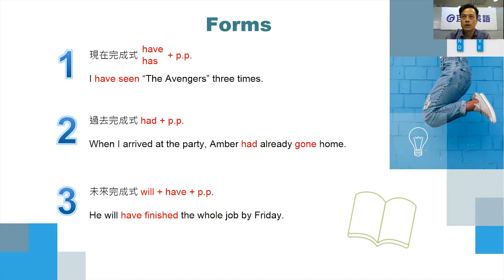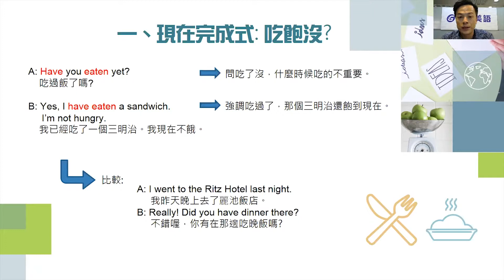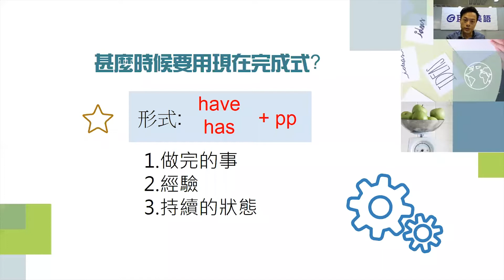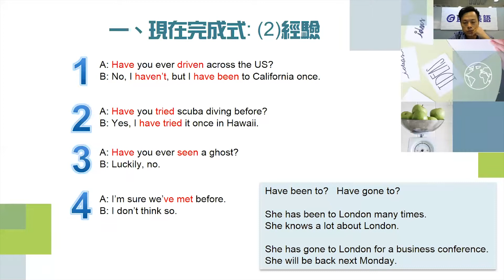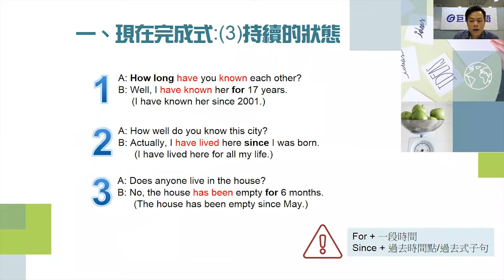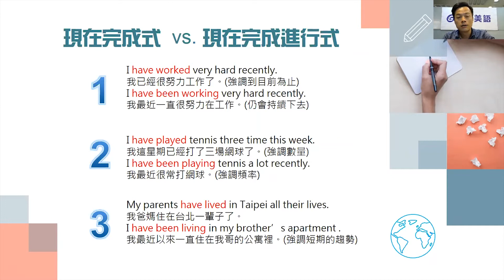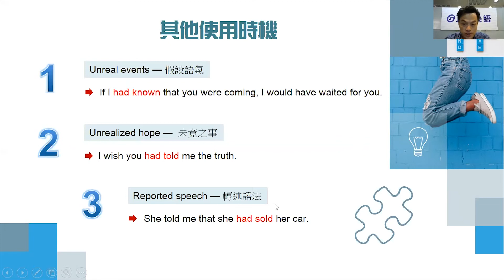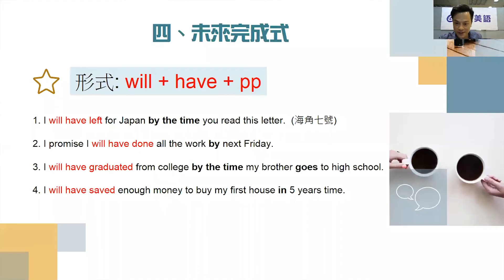[巨匠美語-直播教學實況] 天兒阿！讓我學會完成式吧！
"學英文，你也卡關在完成式嗎？
到底該如何區別現在、過去和未來完成式呢？
完成式教學大成，教你輕鬆使用完成式！